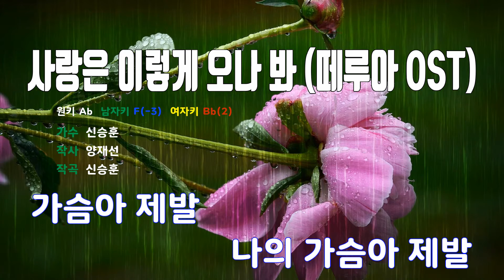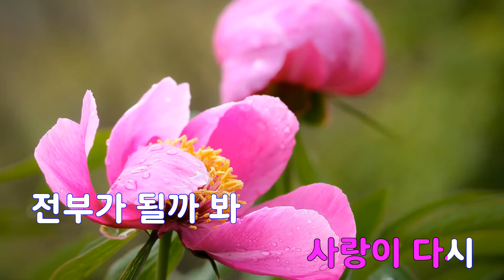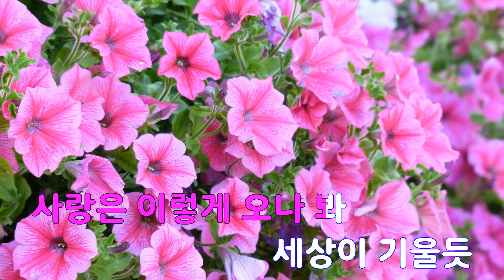[은성 반주기] 사랑은이렇게오나봐(떼루아OST) - 신승훈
사랑은이렇게오나봐(떼루아OST) - 신승훈
작사 ː 양재선, 작곡 ː 신승훈